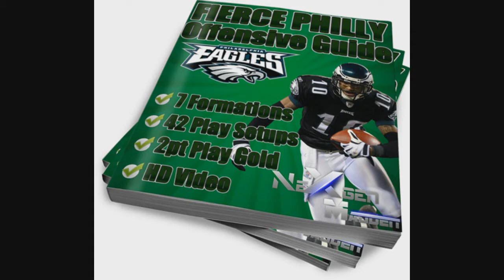Fierce Philly Offense Guide Promo | Madden 25 Online | BEST OFFENSE IN MADDEN 25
The New Fierce Philly Offensive Guide by Showbiz ! Available Now For Only $11.99

The NeXgen Team:
Kilo, BuffaloRob, TMF, RDikes, Truth, Showbiz

The NeXgen Forum Staff:
Tank, Zeddie15, TwoFace, BksBullyNYC, Phillydelphia

The NeXgen League/MUT Directors:
Guru, Riddick, TheThrowdest

The NeXgen Graphics God:
Madden5Points